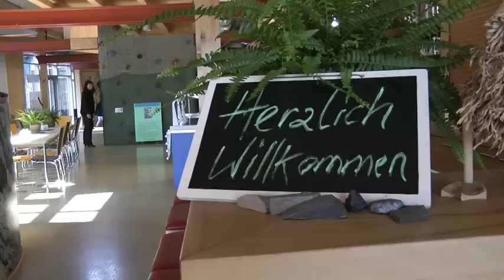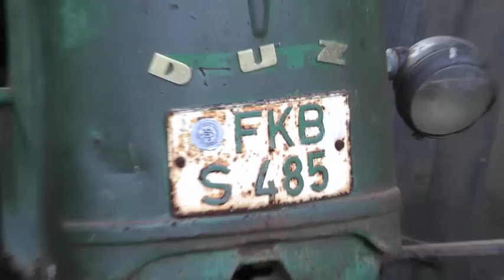Klassenfahrt zum Sportcamp Edersee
CJD Oberurff TV

Die Klasse 8b (Gymnasium G9) war um den Frühlingsanfang (21. März 2011) herum im Sportcamp Edersee. Es ging darum,  den Zusammenhalt der Klasse, die individuellen Soft Skills und das gegenseitige Vertrauen zu stärken, sowie ein Wir-Gefühl zu entwickeln